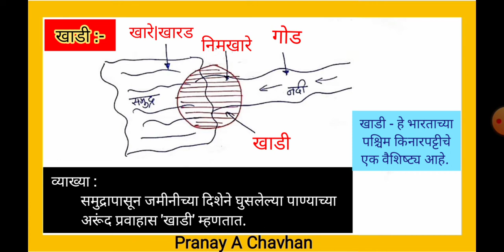खाडी म्हणजे काय? | खाडीची व्याख्या | खाडीचे वैशिष्ट्य | पश्चिमवाहिनी नद्या